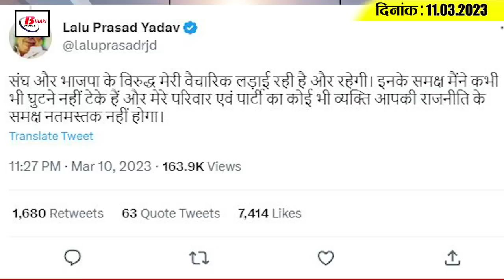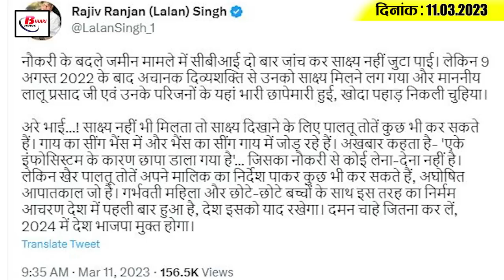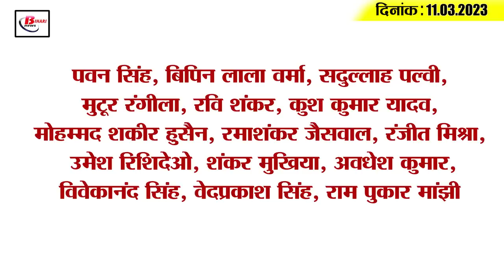Get Today Bihar Evening breaking news of 11th March. 2023 on BPSC, NMCH, Tejashwi Yadav, lalan singh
1. Rebar and cement prices fall in Bihar

2. The special team that returned from Tamil Nadu to Bihar said this

3. 98 schools of Bihar adopted 754 schools

4. This district tops in industrial development in Bihar

5. The commission did not accept the objection registered on the questions of BPSC 68th

6. Get free treatment and medicine in government hospital just by doing this work

7. Even after 10 days there is no news of the missing doctor of NMCH

8. Second zoo to be built here in Bihar

9. Police made a big disclosure about the video of the attack on migrant Biharis

10. Lalu Yadav spoke on ED raid

11. Angry over ED raid, Lalan Singh said this

12. VIP increased tension in MLC elections

13. Tejashwi Yadav will appear before CBI

14. Online sale of tickets for the first match of IPL begins

15. Know what is the rate of petrol and diesel in Bihar today